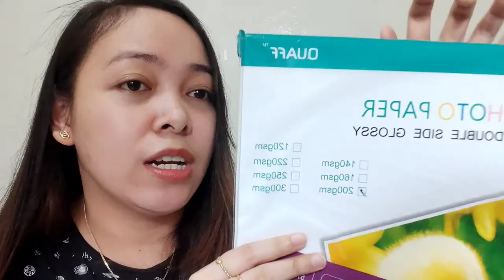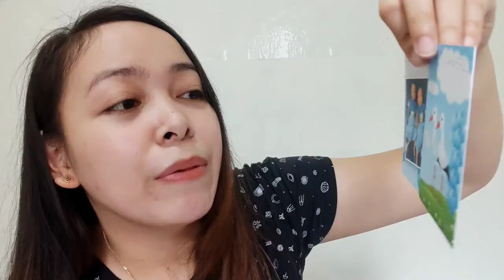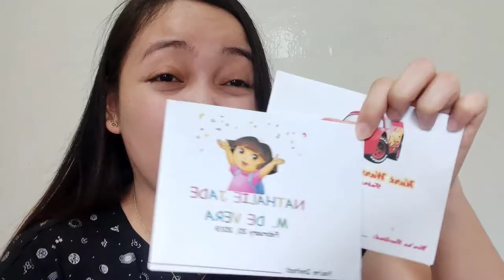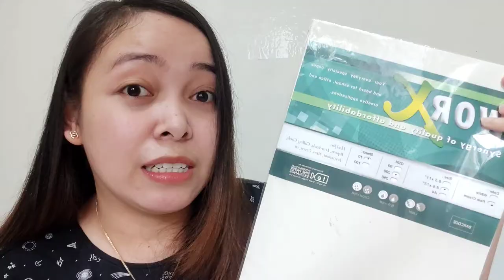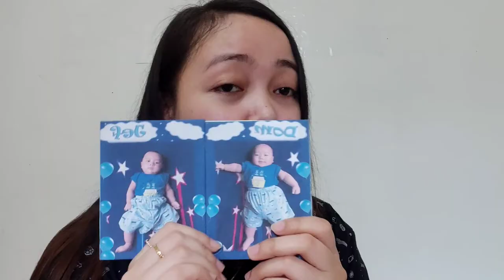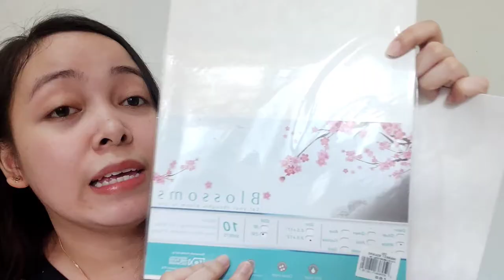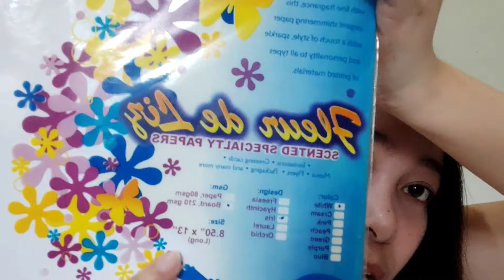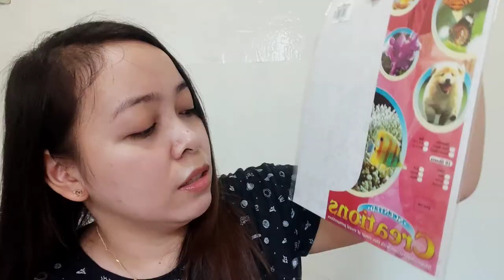TYPES OF PAPER YOU CAN USE IN CREATING INVITATION | Cassy Soriano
In this video, I'll share with you the different kinds of paper that you want to consider in creating your own invitation. Magpapakita din ako ng mga samples kung saan ko ginamit ang mga paper para magkaroon kayo ng idea kung anong klase ng invitation pwedeng gamitin ang iba't ibang klase ng papel. Enjoy watching :))